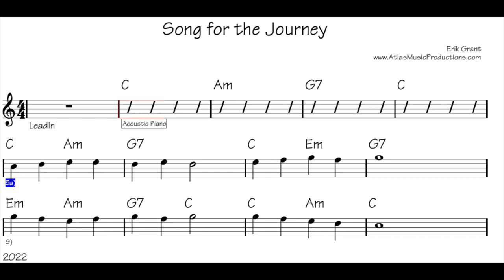Song for the Journey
Tune Reader: is a free resource for musicians to practice reading tunes.

Please practice along with the recording. This song has 3 parts:
1 play along with the track.
2 Improvise or take the lead yourself.
3 Play along with the track again.

Please support this free resource by
Liking, following, and practicing along with the free tunes on this channel.